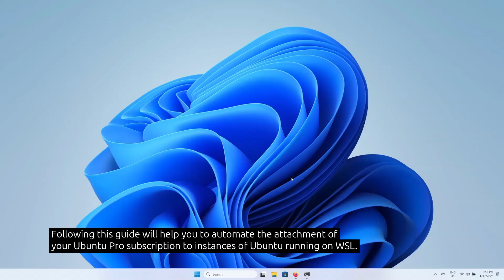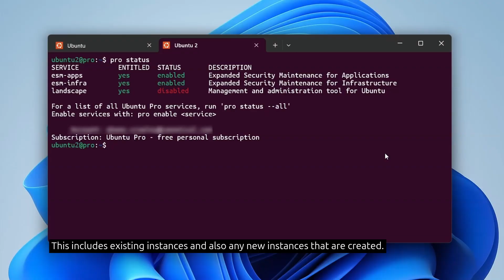Get started with Ubuntu Pro for WSL on Windows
Ubuntu Pro for WSL is a Windows application that automates the attachment of your Ubuntu Pro subscription to instances of Ubuntu on WSL.

The Pro for WSL application makes it possible to securely deploy instances of Ubuntu on WSL at scale.

0:00 Intro
0:20 Check Pro status manually
0:35 Install the Pro application
0:48 Automate Pro attachment

Using the Windows registry to attach a Pro token for WSL